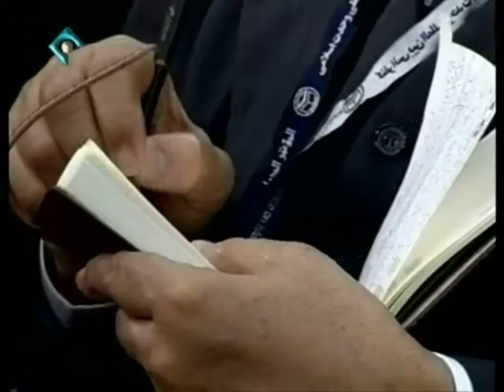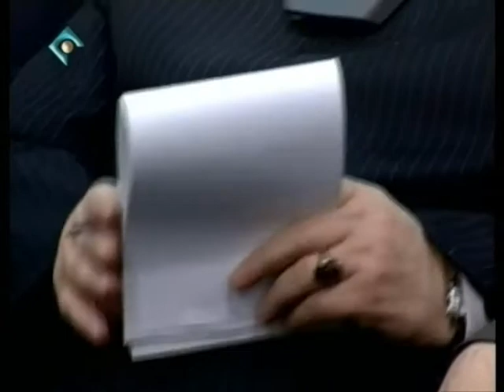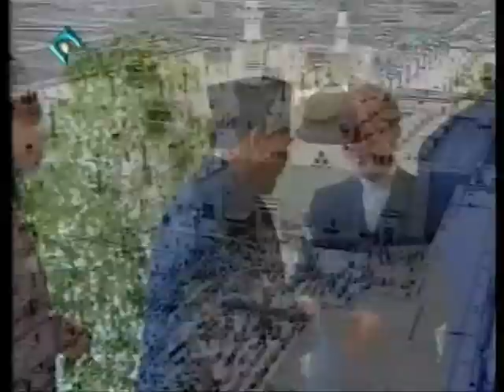Seyed Ali Khamenei - February 20, 2011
دیدار جمعی از علماء و مسؤولین شركت‌كننده در بيست و چهارمين دوره كنفرانس بین‌المللی وحدت اسلامی با آیت الله سید علی خامنه‌ای در تاریخ اول اسفند 1389.

Ayatollah Khamenei the Supreme Leader of the Islamic Revolution meeting with a group of Muslim intellectuals and foreign guests attending the 24th International Islamic Unity Conference.

اتحاد دنیای اسلام، حرکت میلیونی مردم در دنیای اسلام